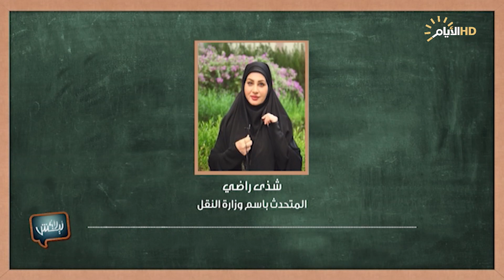برنامج ليش لا، الزحامات المرورية في العراق